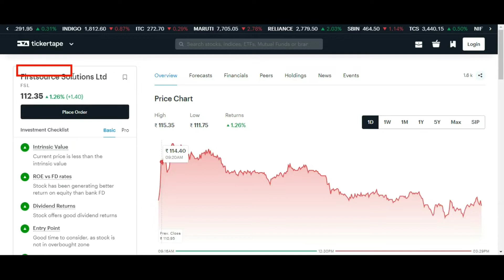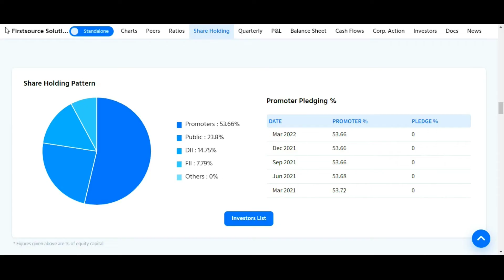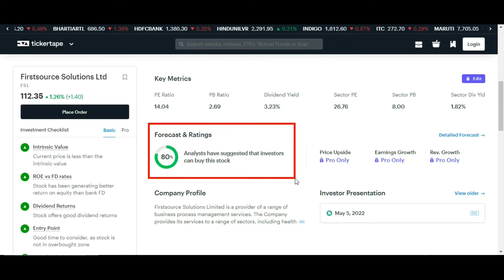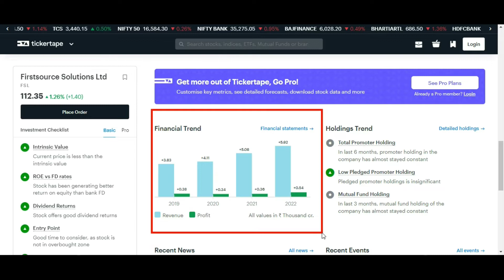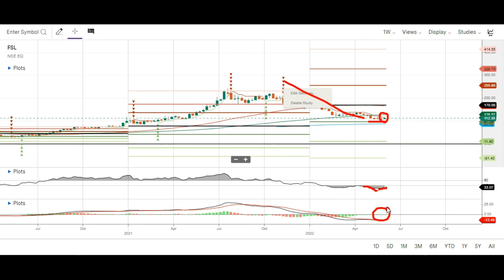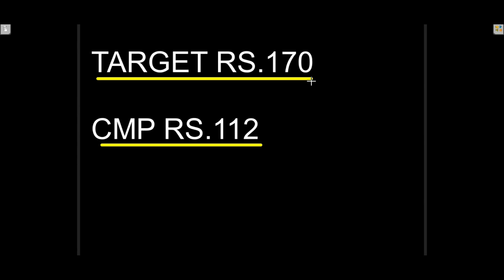FIRSTSOURCE SOLUTIONS STOCK ANALYSIS ON 4.6.22 🤑 FIRSTSOURCE SOLUTIONS SHARE ANALYSIS 🤑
Topic Covered:
FIRSTSOURCE SOLUTIONS  Share Latest News
FIRSTSOURCE SOLUTIONS  Share Technical Analysis
FIRSTSOURCE SOLUTIONS  Share Fundamental Analysis
FIRSTSOURCE SOLUTIONS  Share Sale Or Buy or Hold ?